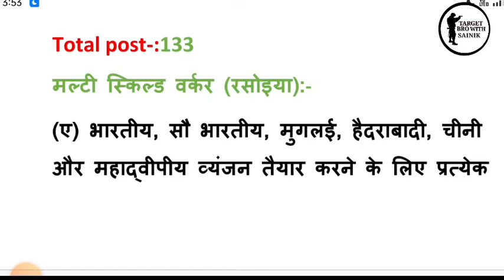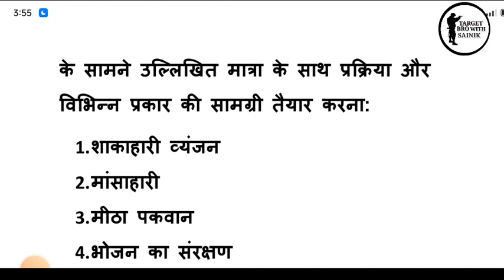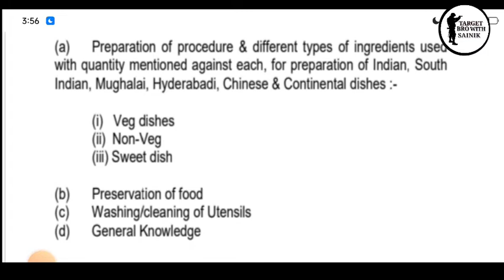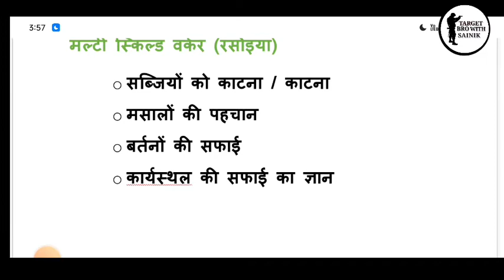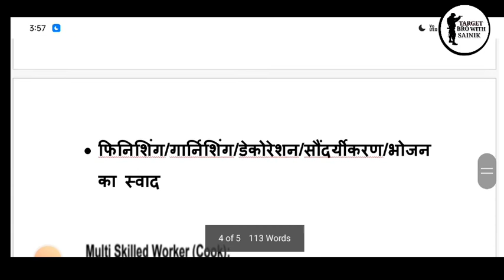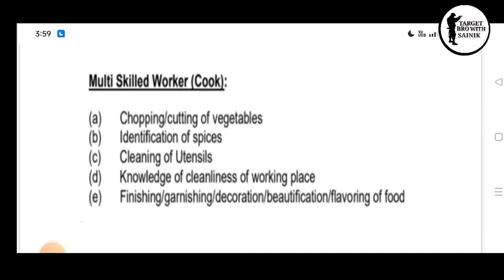BRO advt 03/2022 vaccancy MSW cook syllabus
TARGET BRO WITH SAINIK
 Hello mere pyare bhaiyo jai hind

 🎥🎥🎥🎥🎥🎥🎥🎥🎥🎥🎥🎥🎥🎥🎥 | * Theory Class 1| * TOPIC 4TH 🎯 REPAIR AND MAINTENANCE BREAK SYSTEM MOST IMPORTANT THEORY CLASS .

* BRO GREF NEW RECRUITMENT ADVT 03/2022 IS UPCOMING?लो आ गया सुनहरा मौका,जी जान लगा दो total 246 post * 👇👇👇👇👇👇👇👇👇👇👇 * 🎯 👇👇👇👇👇👇👇👇👇👇👇👇👇 Repair and maintenance fuel system part 1 * | Bro Gref |vehicle machanic| Repair and maintenance clutch system |most important| 100 mcq| * 👇👇👇👇👇👇👇👇👇👇👇👇👇👇👇👇👇👇👇👇👇 * . 🇮🇳🇮🇳🇮🇳🇮🇳🇮🇳🇮🇳🇮🇳🇮🇳🇮🇳🇮🇳🇮🇳 🎯 telegram group join Karene ke liye .